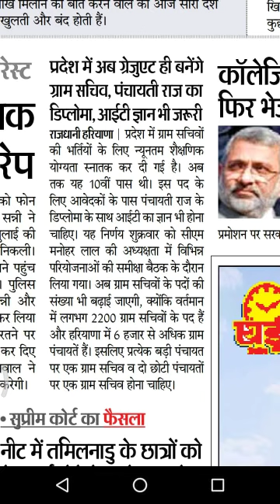Information for ( Graham sachiv )